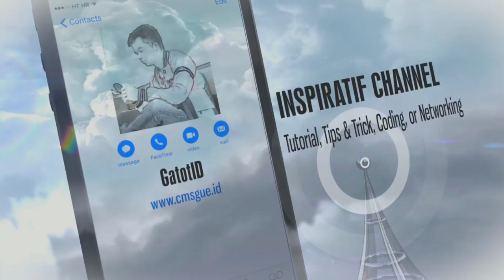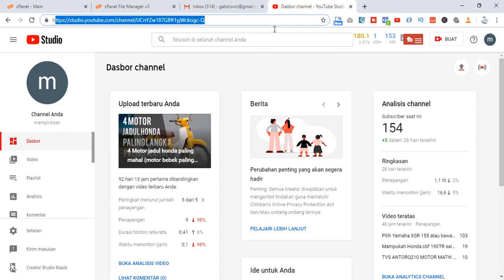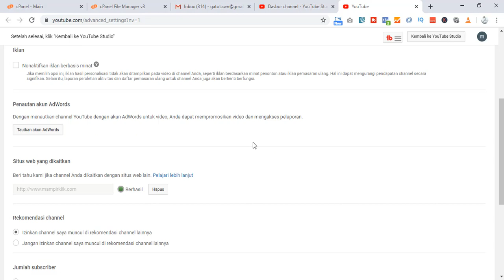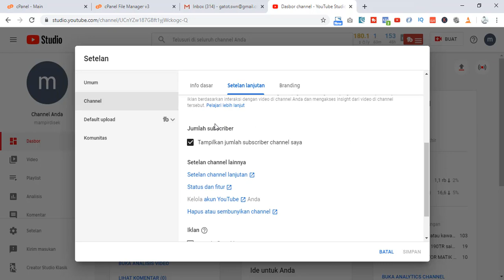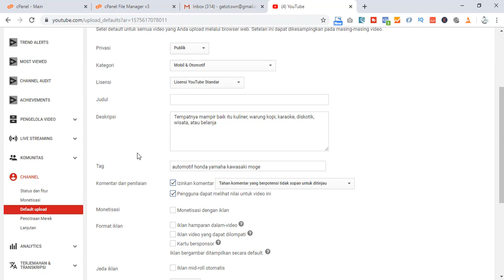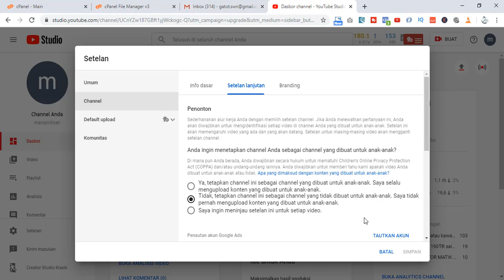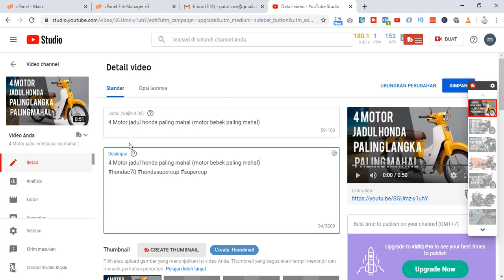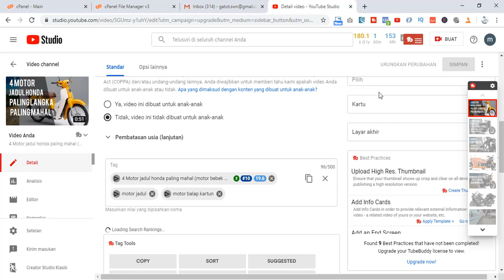Cara setting channel youtube yang benar untuk pemula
Cara setting channel youtube yang benar untuk pemula wajib untuk diketahui mengingat peraturan dan mendapatkan approve monetisasi.

Gatotisetiawansaja(GatotID) channel yang memuat tutorial, programming, hot news, video viral, dan kisah inspiratif.

Editor🖥️👨‍💻
KineMaster Pro
VivaVideo Pro